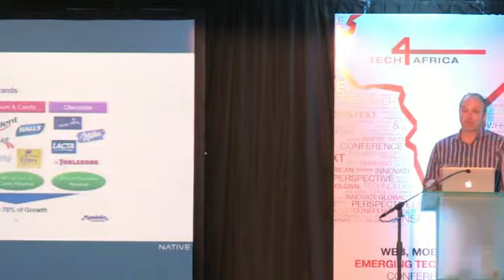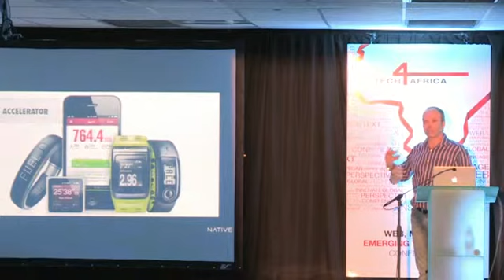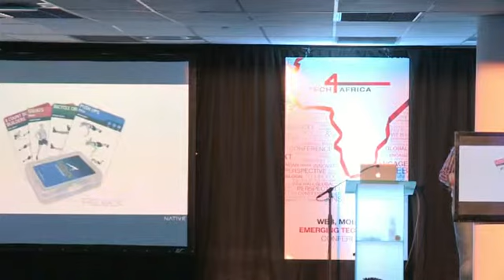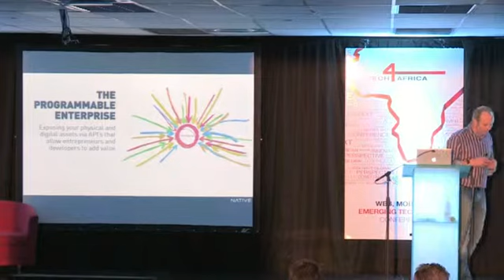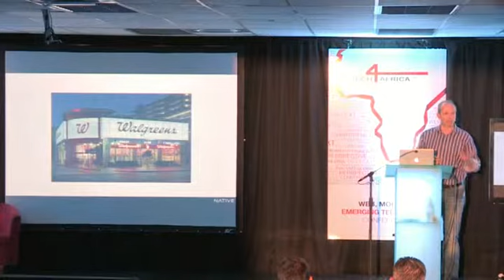Angus Robertson (Native)